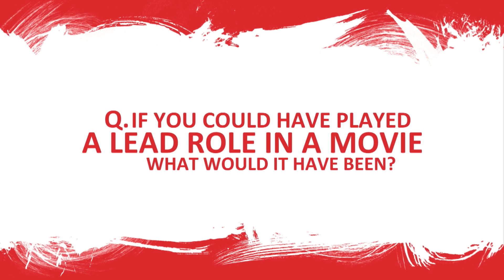Creative Talk | Stephen Page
As the driving force behind one of the Arts longest success stories, where does Stephen Page, Artistic Director of Bangarra Dance Theatre, continue to draw his inspiration?

Where did this award winning career all begin? If given the chance to be Arts Minister what would he do and what does Stephen consider his crowning achievement to date?